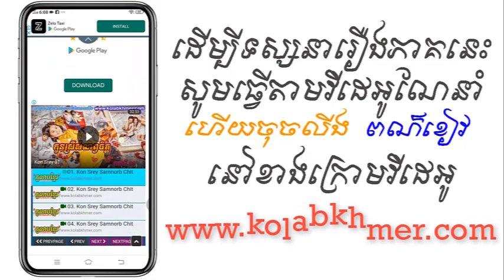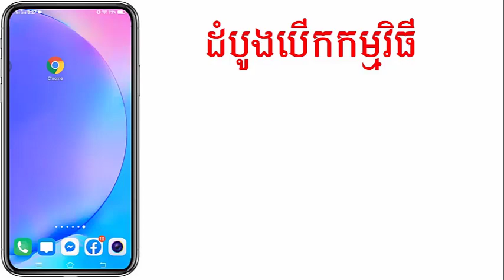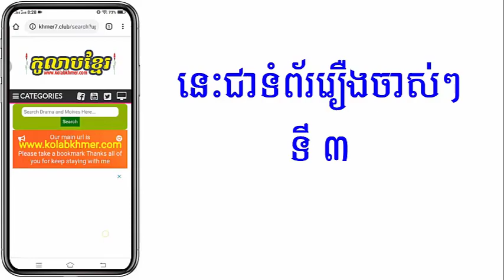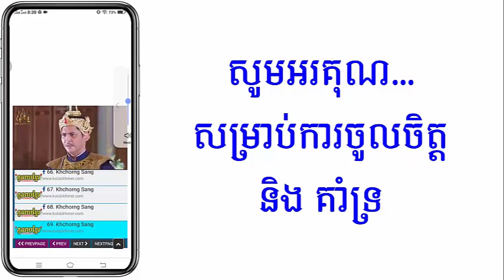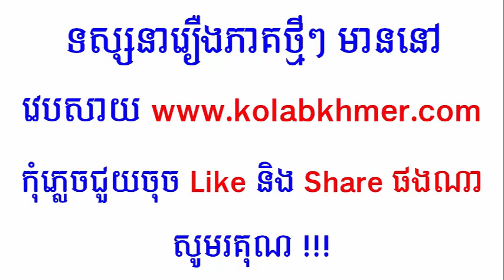(ភូមិខ្មែរ-Phumikhmer) Mnus Chung Kroy Kue Oun មនុស្សចុងក្រោយគឺអូន